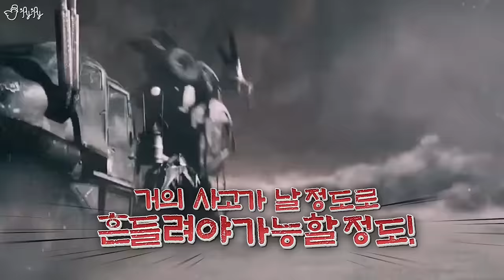차에 타는 사람들마다 가져간다고 난리가 난다는 불멸의 타이타닉을 사봤습니다.